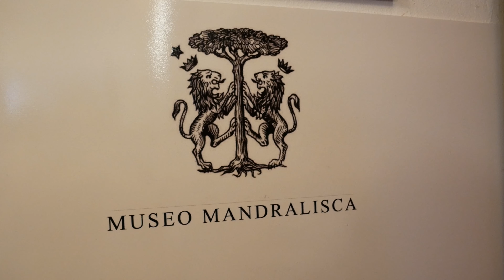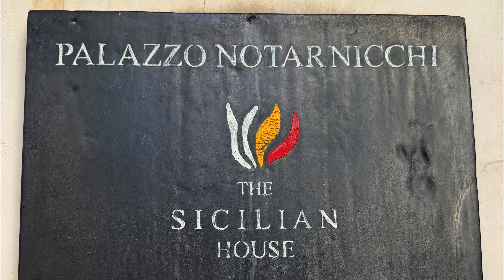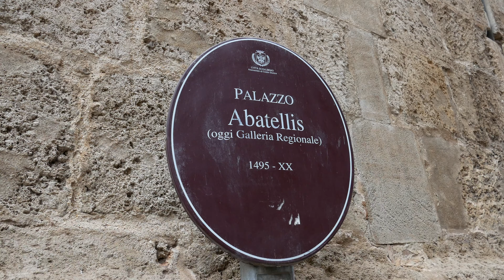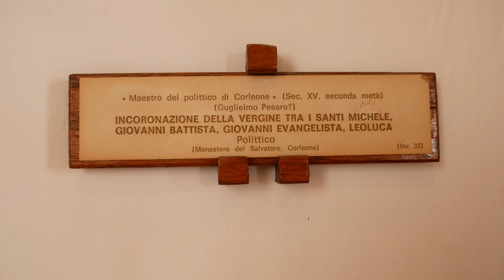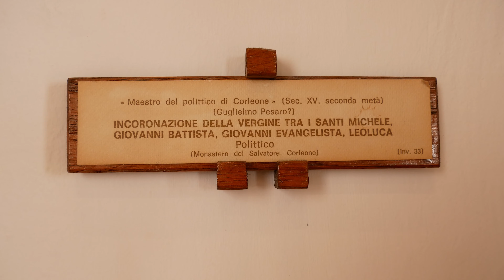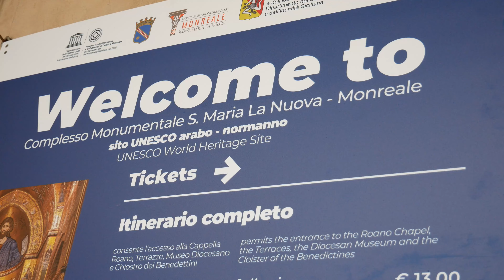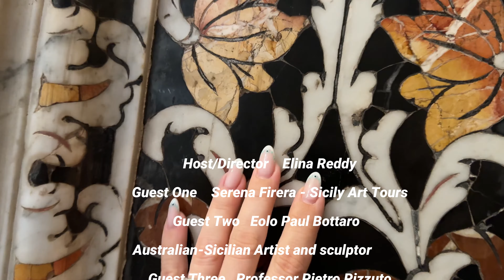Sicily Part II - History, Art and Culture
Continuing our journey through Sicily. Visit the coastal town of Cefalù and Polizzi Generosa the home town of Dolce (Dolce & Gabbana).
Experience the art studio of Australian-Sicilian Artist Eolo Paul Bottaro in the baroque Modica, Palermo’s cultural events, food and museums.
Hear Mafia experts explain how extortion is still alive and well in Sicily.